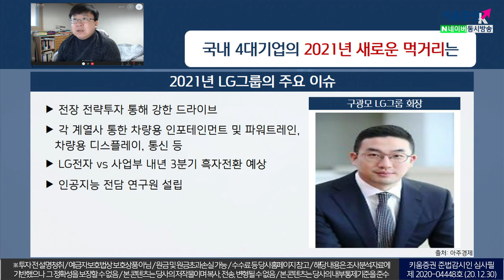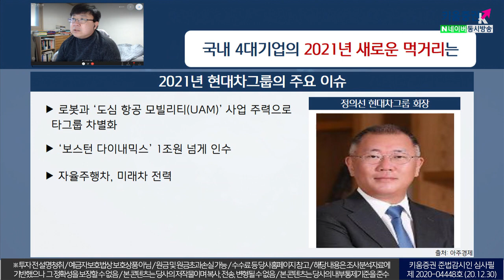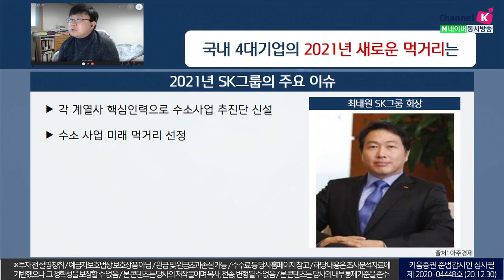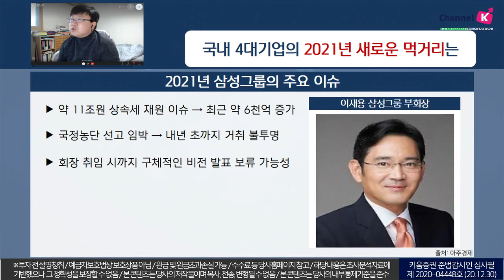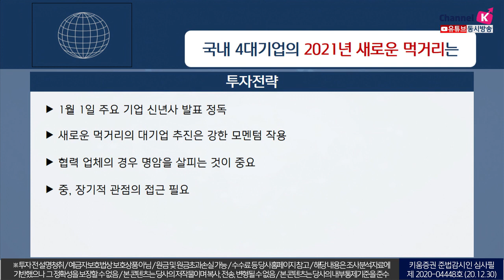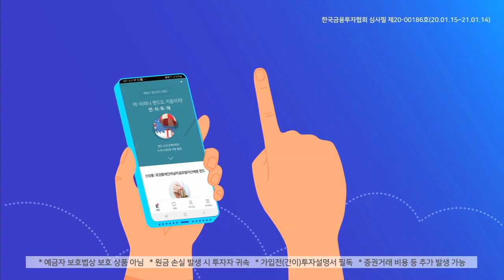국내 4대기업의 2021년 새로운 먹거리는(이슈분석.시장분석/20.12.30)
2021년 1월 1일, 국내 주요기업의 신년사 발표 점검
새로운 먹거리의 대기업 추진은 강한 모멘텀 작용할 듯
LG그룹, 전장 전략투자 통해 강한 드라이브
현대차그룹, 로봇과 ‘도심 항공 모빌리티(UAM)’ 사업 주력으로
자율주행차, 미래차 전력
SK그룹 수소사업 미래 먹거리로 선정
협력 업체의 경우 명암을 살피는 것이 중요
중, 장기적 관점의 접근 필요​